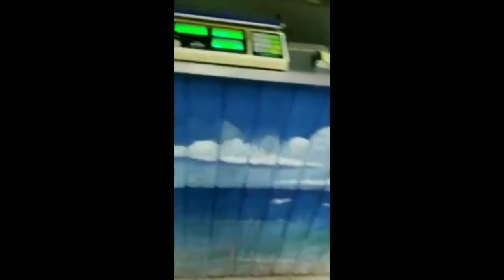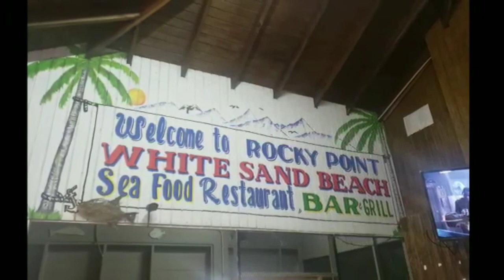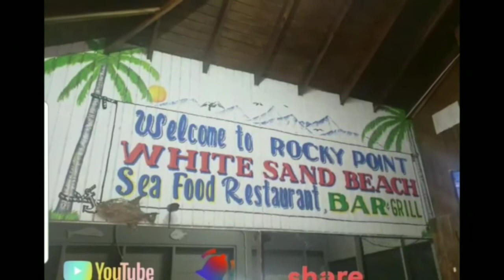Jamaica Vlog: WHITE SAND BEACH/ ROCKY POINT CLARENDON/ SEAFOOD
Family Dinner At  White Sand Beach Rocky Point Clarendon, where you get the best seafood you can find